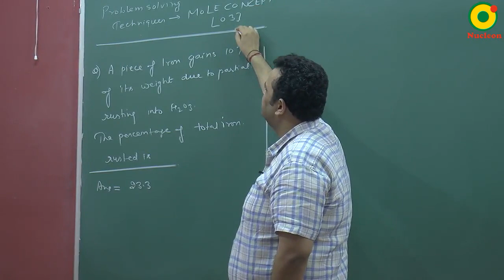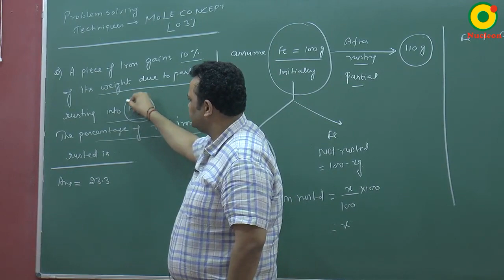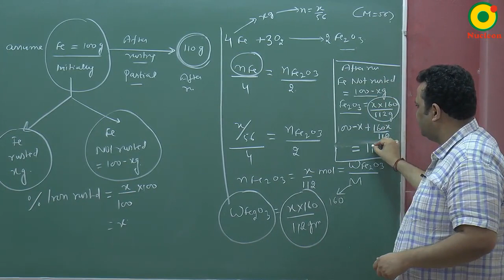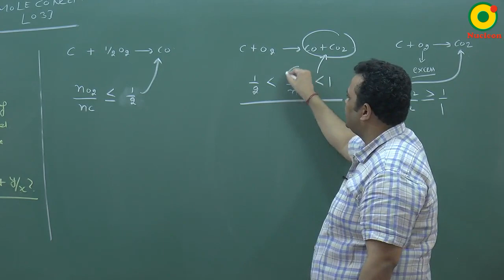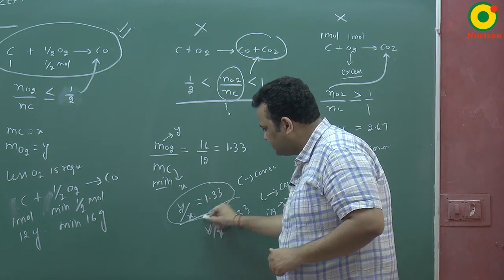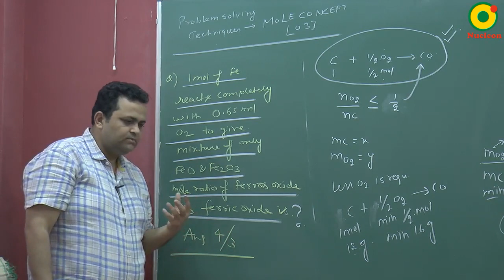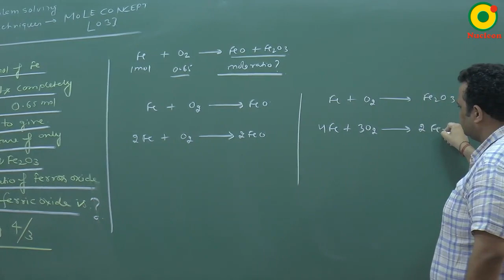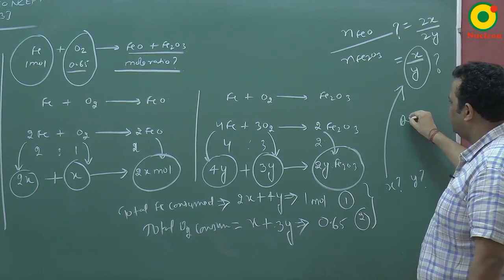Mole concpet problem solving 03 by NV sir B. Tech IIT Delhi @ Nucleon IIT JEE Chemistry Kota